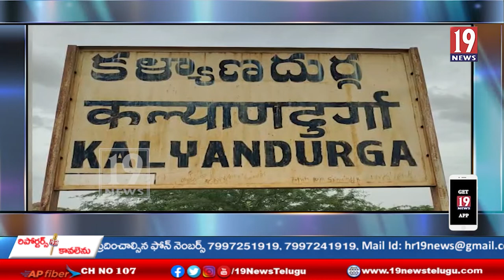కళ్యాణదుర్గంలో ఘనంగా మెగాస్టార్ చిరంజీవి జన్మదిన వేడుకలు.-అనంతపురం జిల్లా